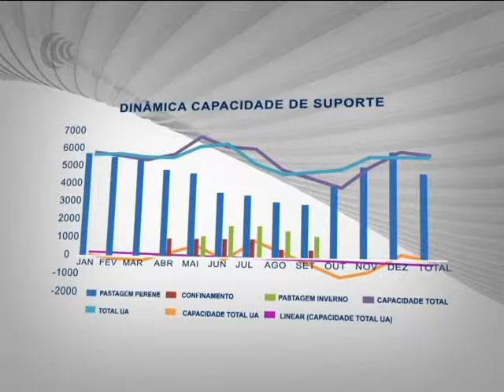O Gestor e Você fala sobre planejamento nutricional na pecuária de corte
No quadro O Gestor e Você de hoje, o médico veterinário e gestor da GER, Marcelo Ladeira Scudeler falou sobre como fazer um planejamento nutricional correto em sua propriedade. Acompanhe.